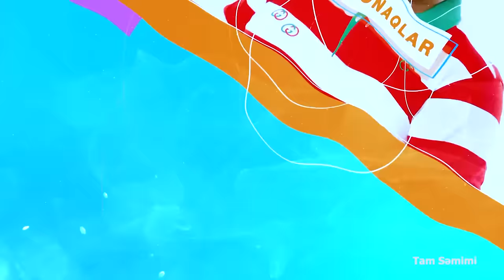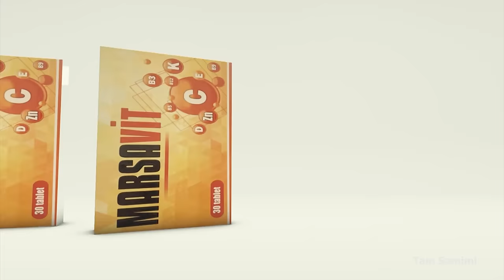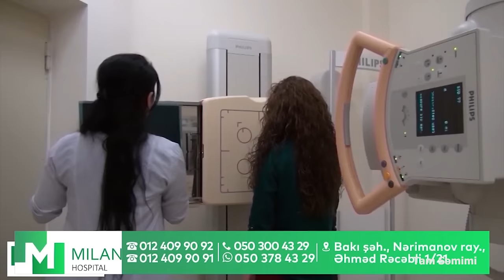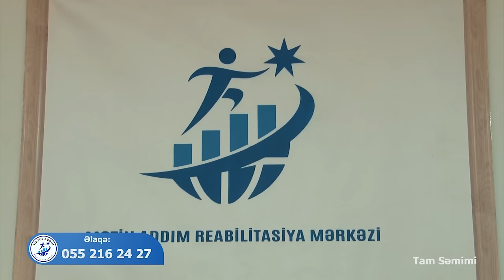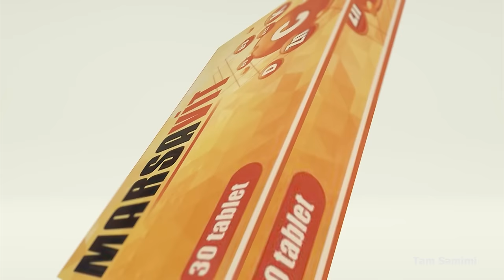Tam səmimi - Novruz DTV 20 03 2024 Samir Bayramlının Təqdimatında